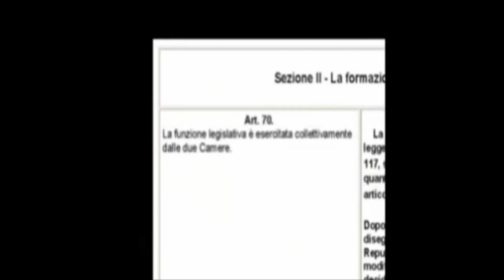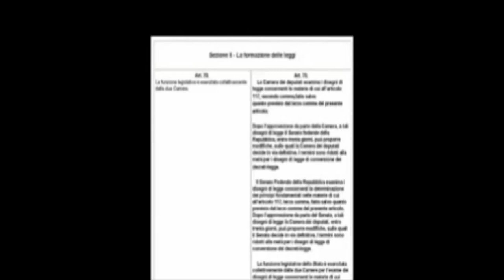2016: AUGURIAMO A GRILLO DI RECUPERARE LA MEMORIA